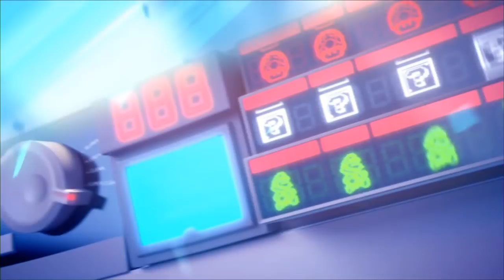【Switch】マリオ＋ラビッツ キングダムバトル WORLD1 Part1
Nintendo Switch『マリオ＋ラビッツ キングダムバトル』
実況なしプレイ動画

1-1 ヘンテコなチーム
1-2 なやみのタネ

マリオたちとラビッツたちがハチャメチャな冒険を繰り広げるシミュレーションアドベンチャーゲームです。